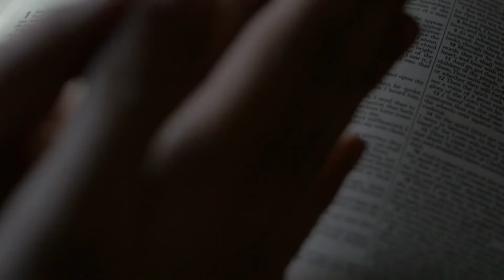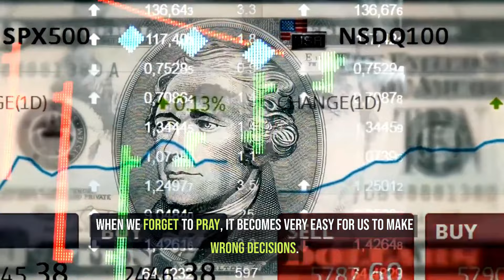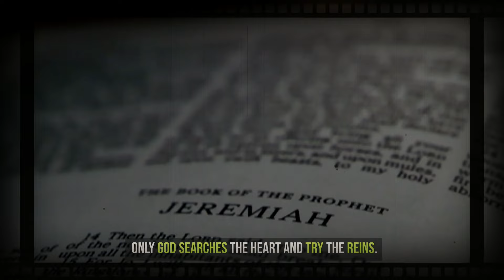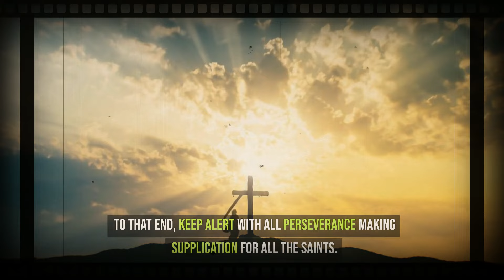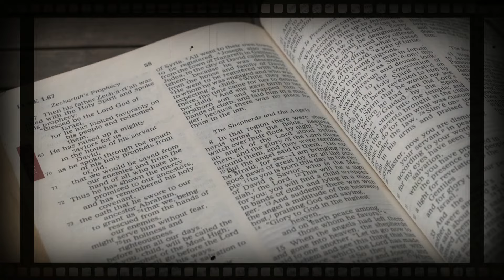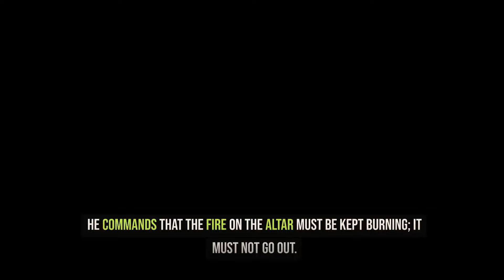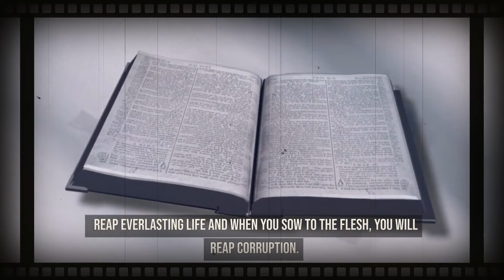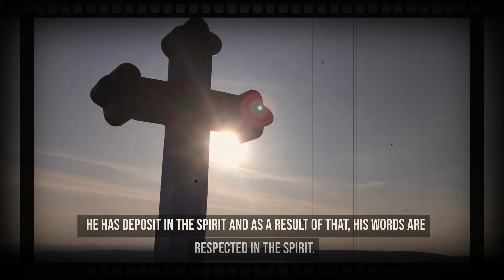5 Shocking Things That Happens In The Unseen World When You Forget To Pray.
Have you ever wondered what happens when we forget to pray? There are certain terrible things that happens to the chosen ones when they forget to pray.
Satan works tirelessly to see that you miss your prayer schedules. He keeps us busy with life, work, family and many other things. He knows that as long as you forget to pray, he will continue to make life difficult for you. Through this video, God is exposing the things that happens when we forget to pray.
Please let us know how you were blessed in the comment section. God bless you!